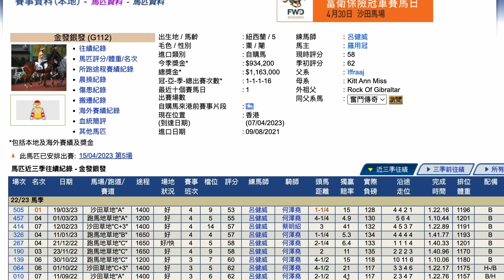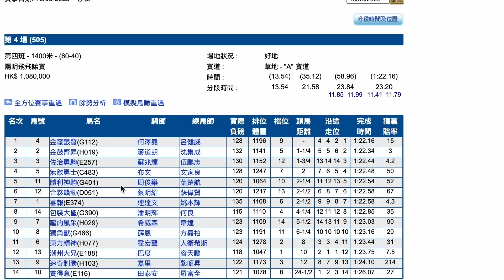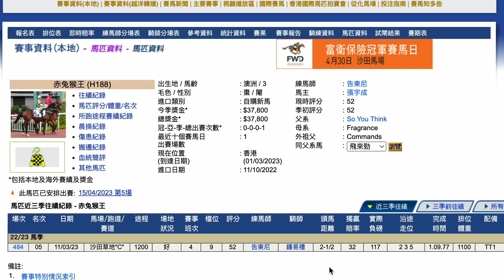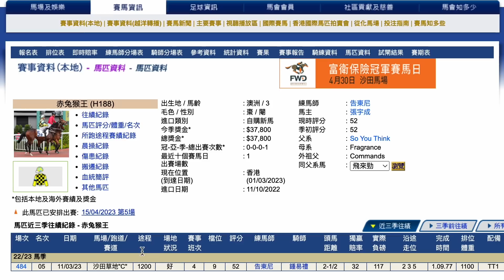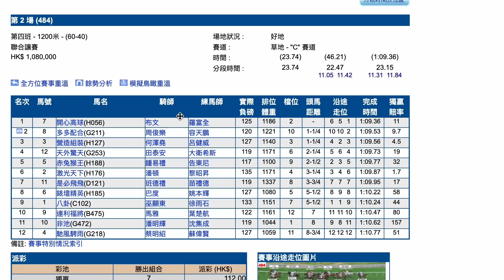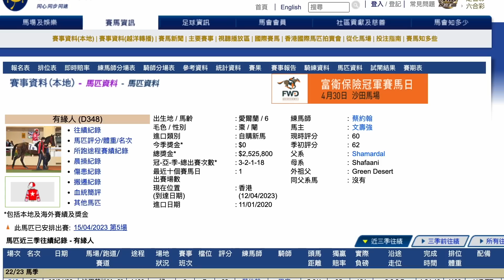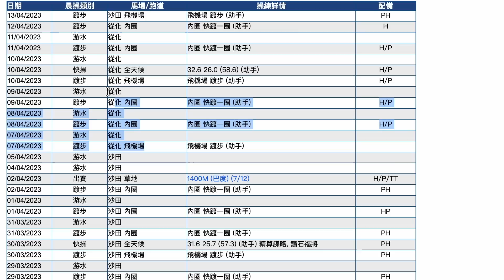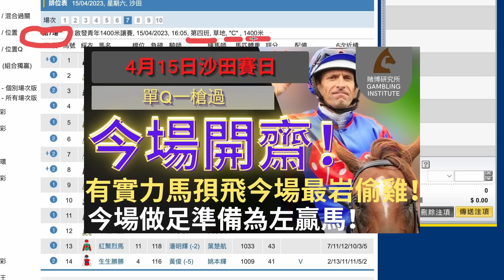【賽馬貼士】4月15日 連贏位置Q過關2串3｜跑到變身！｜上場騎師雞手鴨腳熱夠晒身！今仗增程換人先係出擊目標！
｜ＦＯＬＬＯＷ　ＵＳ｜